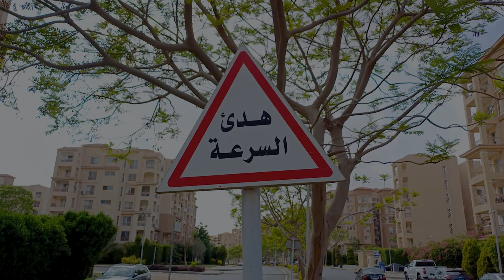Weekend Energy Charging - يوم الإجازة، أشحن طاقتك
الواحد مننا بيجي عليه وقت بيبقي مضغوط جدا وبيبقي محتاج يقعد مع نفسه شوية، وفي عدات صحية كتير بس كتير مننا غفلان عنها زاي المشي والتنزه في الاماكن الواسعة والهادية، أنك تقعد مع نفسك في مكان بتحبه علشان تجدد مودك وتريح بالك.

ديه حاجة بالنسبالي عملة زاي المياة والهوا، بتجدد نشاطي وبتخلينا في مود أحسن وبتجهزني لأسبوع قادم مليان بالشغل والمتاعب.

اليوم كان يوم شم_النسيم في مدينتي روحنا مسجد_الجامع اللي موجود في الحديقة_المركزية وكمان عملنا جولة_بمدينتي بين الفيلل.

الأبتهال من الشيخ النقشبندي،يا رب ان عظمت ذنوبى كثرة